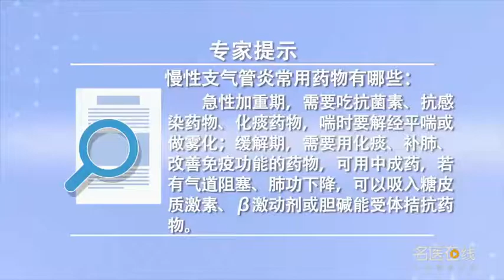慢性支气管炎常用药物有哪些 高红梅 中国人民解放军总医院301医院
慢性支气管炎常用药物有哪些 高红梅 中国人民解放军总医院(301医院)
不同时期的慢支炎用药不同：1、急性加重期需要吃抗菌素、抗感染药物、化痰药物，喘时要解经平喘或做雾化。2、缓解期需要用化痰、补肺、改善免疫功能的药物，可用中成药。若有气管阻塞、肺功能下降可以吸入糖皮质激素、β激动剂类的药物或者胆碱能受体拮抗药物。

What are the commonly used drugs for chronic bronchitis
The drugs used in different periods of chronic bronchitis are different: 1. Antibiotics, anti infective drugs and expectorant drugs are needed in acute exacerbation period, Asthma should be relieved by antiasthmatic or atomization. 2. During the remission period, the drugs for resolving phlegm, tonifying lung and improving immune function are needed, Chinese patent medicine can be used. If there is airway obstruction and lung function decline, inhale glucocorticoids, β agonists or cholinergic receptor antagonists.